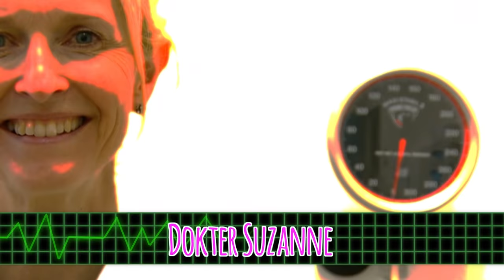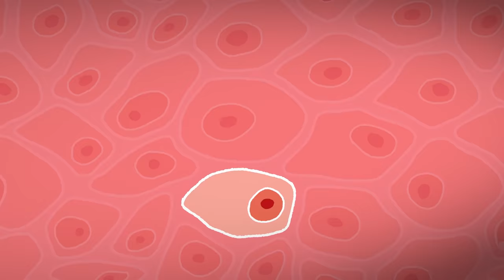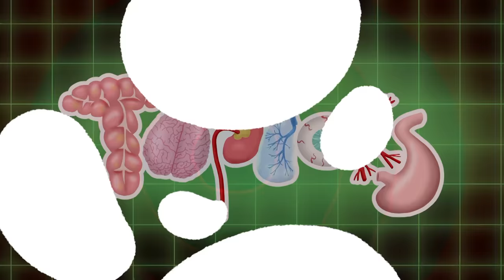ONDERHUIDSE BULTEN OP JE LICHAAM - TOPDOKS EXTRA - TOPDOKS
De dermatoloog is een dokter die alles weet over de huid 👌
Wat er OP zit, zoals moedervlekken 🟤 maar ook wat er ONDER de huid gebeurt. !